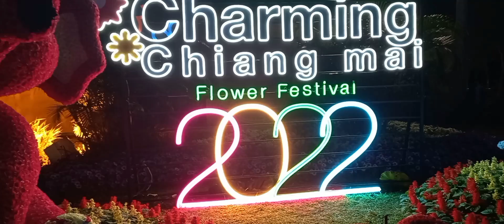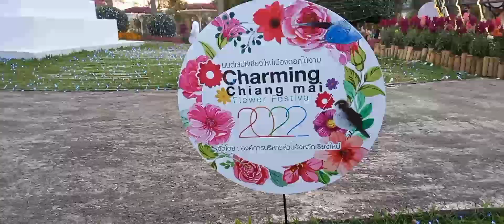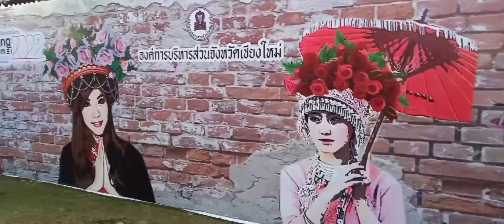Charming Chiangmai Flower Festival 2022 มหกรรมดอกไม้เชียงใหม่ปี 2565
Charming Chiangmai Flower Festival 2022 มหกรรมดอกไม้เชียงใหม่ปี 2565. February 1-15, 2022.